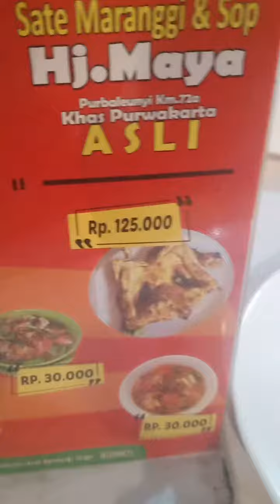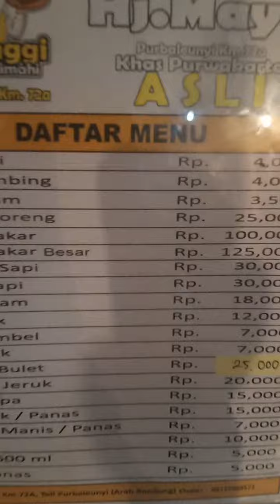Sate Maranggi Khas Purwakarta